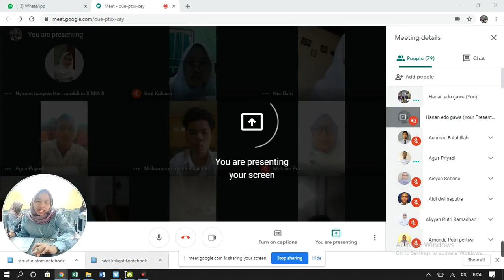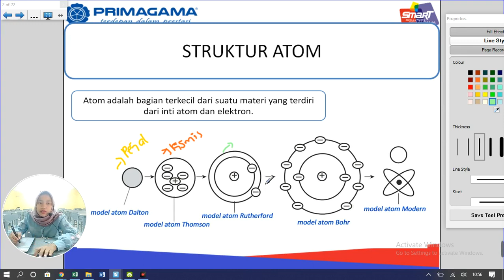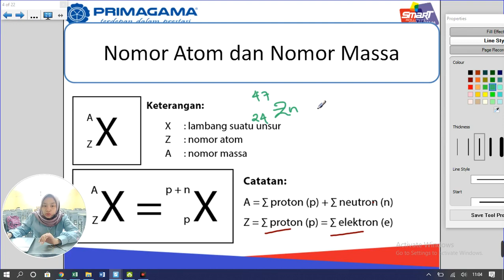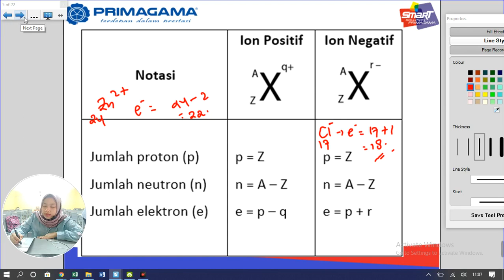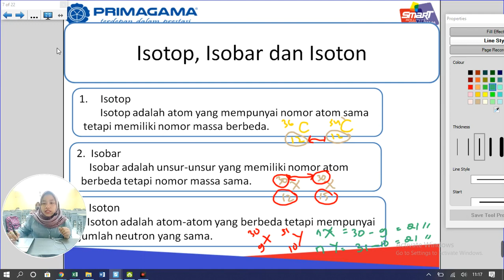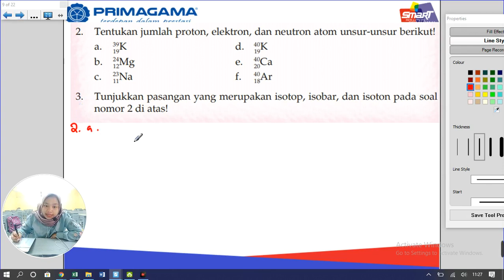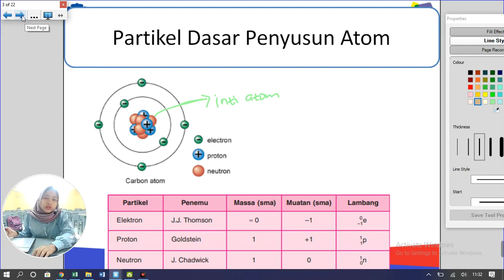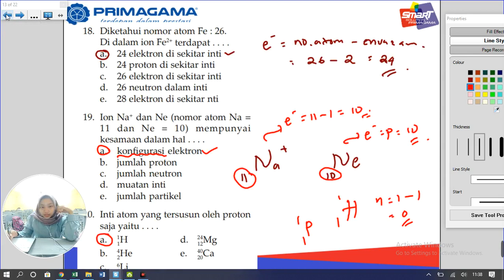stuktur atom kelas 10 ipa